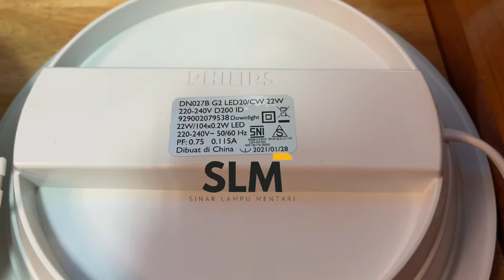Lampu Downlight Philips DN027B 22 Watt G2 SUPERBRIGHT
Lampu Downlight Philips DN027B 22 Watt G2 SUPERBRIGHT dengan pilihan cahaya